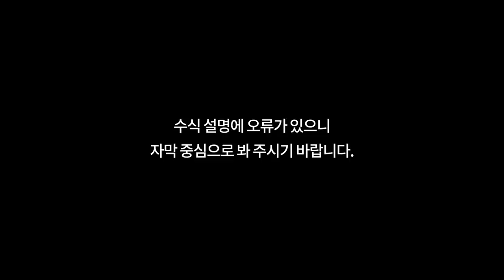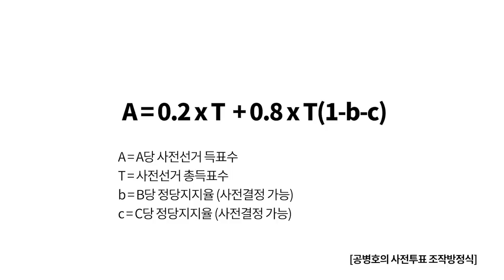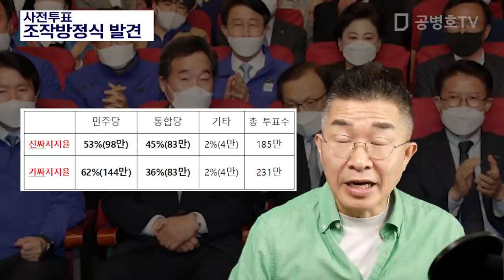사전투표 / 조작방정식 발견 [공병호TV]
사전투표 / 조작방정식 발견